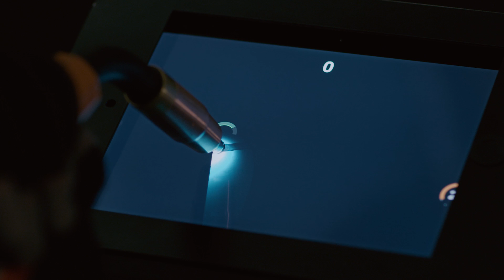Kemppi - Online welding game with Valtteri Bottas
Play the game online on any mobile device

See how Valtteri Bottas performed – can you beat his score? Practice makes perfect. Join us at our Schweissen & Schneiden stand to show us your skills and win a special edition MinarcMig Evo 200.